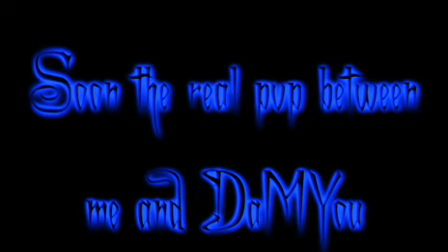Sjsro this beat is what you need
this is a small trailer abut the comming pvp between Thu3nder(lvl92) and DaMYou(lvl95)

Musics name : partick bunton - this beat is what u need
characters : Thu3nder - 00killer - DaMYou

and my greetz to :-
LadyEva
KingGlave
CursedSp34r [ New Owner }
Sephuku
And to all mods of sjsro and special greetz to my guild Gaia and our union
and ArtOfWar guild
max respect to HellZone ,and otherz who i forget to show :)